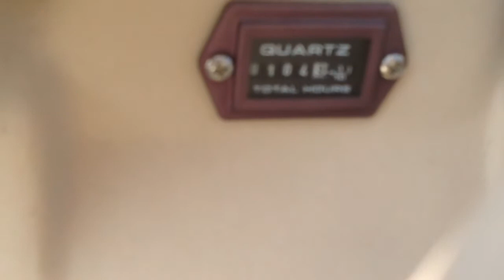For Sale Pontoon Boat 2000 Premier Explorer 200 Fishing Denver Colorado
This is a 2000 model year premier explorer 200 series.  Only has 105 hrs. Has a Honda 90hp motor  always garaged in perfect shape looks brand new vinyl is perfect floor is perfect  has a ex loader trailer a Tandem axle it has been garaged sence day one only time it has seen the sun is when it was taken out and used was never left out over night at any lakes.